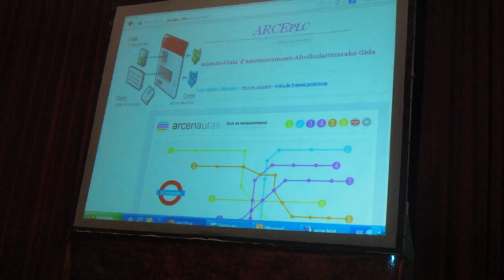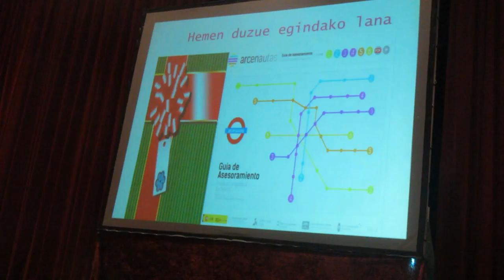27ª Jornadas Pedagógicas de Barakaldo 11º/14